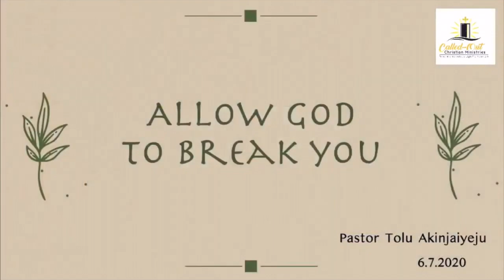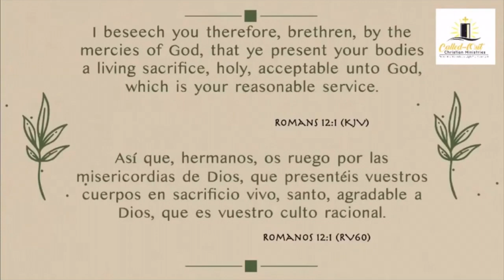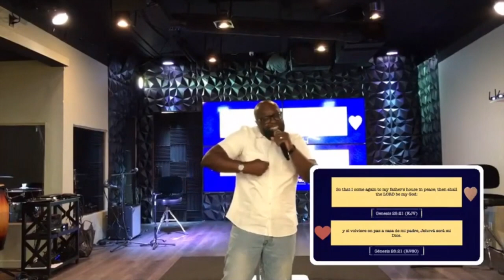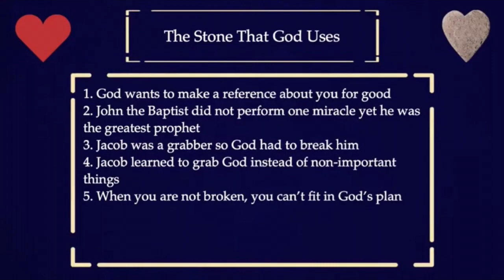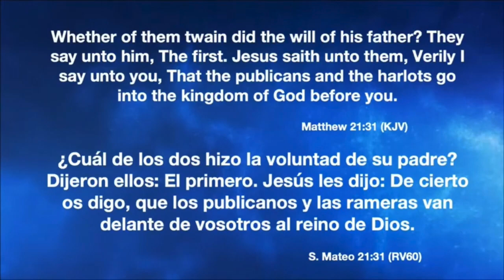June Messages Summary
Here is a recap of each of the sermons in the past month of Naphtali (June). We pray that God will touch you with this video and that with it, you will become a more circumcised Christian. May God bless you and your families.